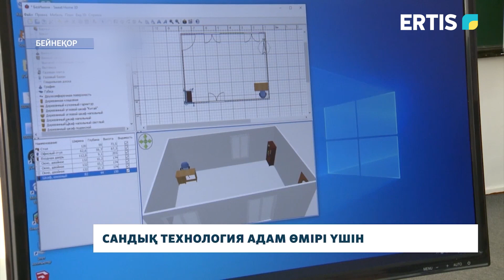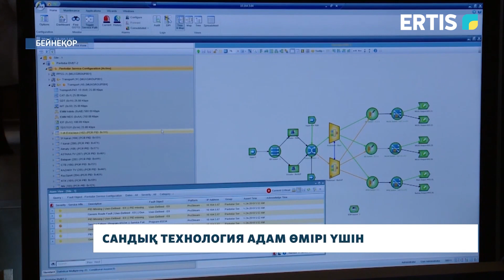Сандық технология адам өмірі үшін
Елімізде 10 қараша цифрландыру және ақпараттық технологиялар қызметкерлері күні. Қазақстандағы ең жас кәсіби мерекелердің бірі. Бүгінде, бұл сала айрықша мәнге ие. Тіпті, өміріміздің ажырамас бөлшегіне айналып та үлгерді. Павлодар облысы цифрлау үдерінде қандай көрсеткішке ие? Алдағы материалымызда.